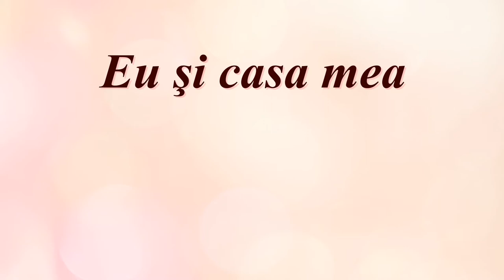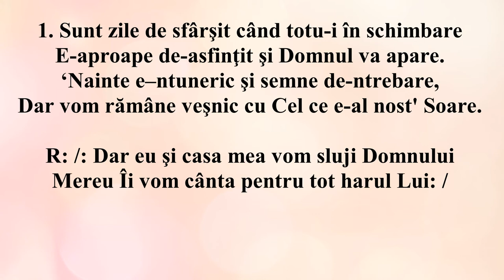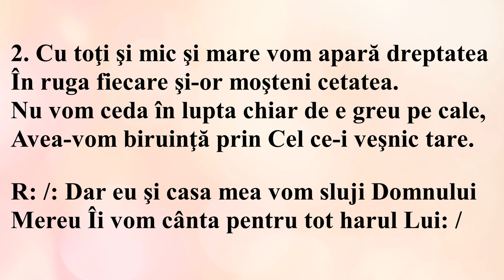Eu și casa mea (INTERPRETAREA)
1. Sunt zile pe sfârșit când totu-i în schimbare,
E-aproape de-asfințit şi Domnul va apare.
‘Nainte e–ntuneric şi semne de-ntrebare,
Dar vom rămâne veşnic prin Cel ce e-al meu Soare.

R: /: Dar eu şi casa mea vom sluji Domnului
Mereu îi vom cânta pentru tot harul Lui! :/

2. Cu toţi, şi mic şi mare, vom apară dreptatea,
În ruga fiecare şi-om moşteni cetatea,
Nu vom ceda în lupta chiar de e greu pe cale,
Avea-vom biruinţă prin Cel ce-i veşnic tare.